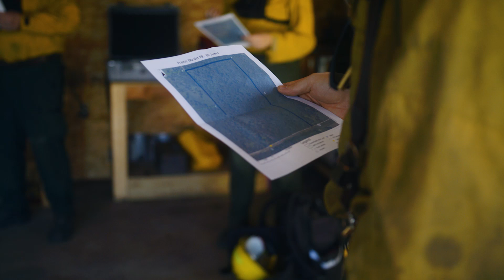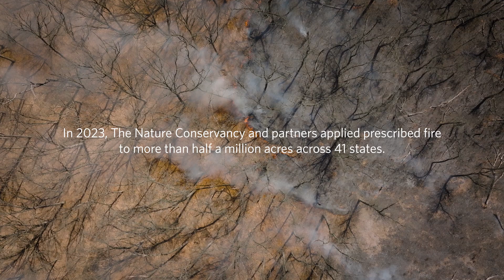Return the Burn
Keeping fire on the ground helps maintain plant and animal diversity. Prescribed fire is one of the most effective tools for controlling invasive species, allowing native species like bobwhite quail and red-headed woodpecker to thrive. Learn why in Indiana and throughout the Midwest, The Nature Conservancy wants to Return the Burn!